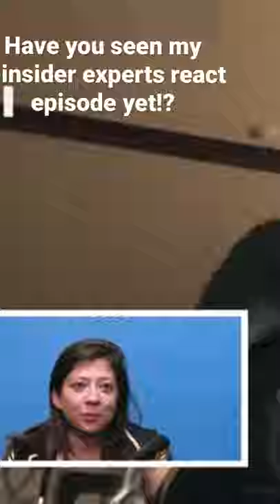Go watch my @insider episode! Check out this short clip I curated for you guys from my experts react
Check out this short clip I curated for you guys from my experts react episode on the @insider YouTube channel! (Link in bio!) please go watch and comment and let me know what you thought!